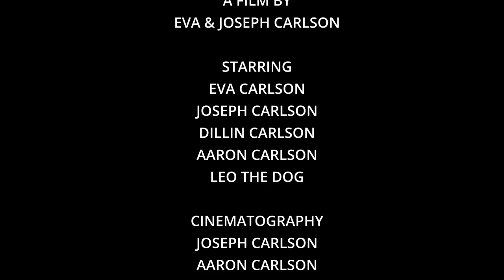RESPAWN (SHORT COMEDY FILM)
WHAT IF YOU GOT MULTIPLE CHANCES TO GET THINGS RIGHT?

My kids made this film yesterday with their iPhones! Wanted to share! Very proud of the work they did on this. Just an idea and some laughs!